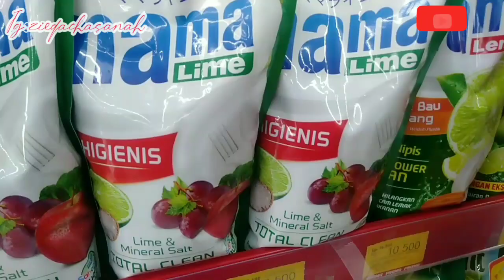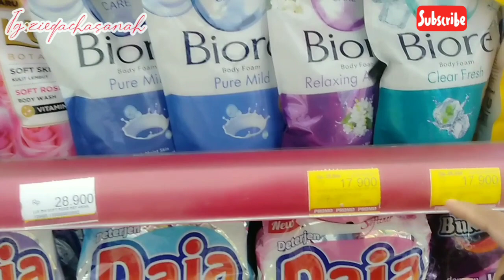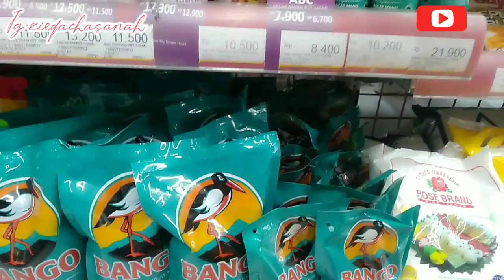BELANJA BULANAN OKTOBER 2021||belanja kebutuhan rumah tangga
Haaaiiii... semuanya... apa kabar?

Dividio ini saya share tentang kegiatanku yaitu BELANJA BULANAN OKTOBER 2021 ‎@zieqa chasanah

BELANJA BULANAN OKTOBER|| Belanja hemat ibu rumah tangga@zieqa chasanah

seperti biasa belanja hemat sesuai kebutuhan.

follow ig aku juga yaaa...

belanja bulanan habis berapa?